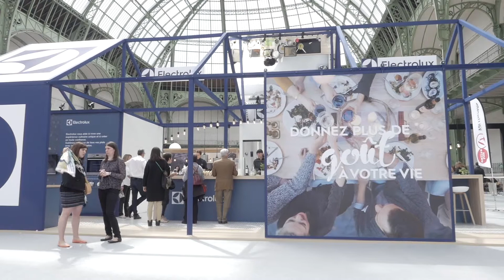Electrolux Festival Taste of Paris 2017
DONNEZ PLUS DE GOÛT A VOTRE VIE !

Pour la troisième édition consécutive, Electrolux nous confie la création de leur stand pour le Festival Taste of Paris.

Cette fois ci, Pierre & Maurice a mis les petits plats dans les grands en imaginant une maison sur mesure aux couleurs de la marque.

La cuisine, pièce maîtresse de la maison, est un lieu chaleureux où règnent convivialité et hospitalité. Pierre & Maurice a voulu faire de cet espace un lieu de rencontre, ressassant ainsi les souvenirs de notre tendre enfance lorsqu’on admirait papa et maman aux fourneaux.

Une production de grande envergure avec une scénographie qui nous fait se sentir comme à la maison !